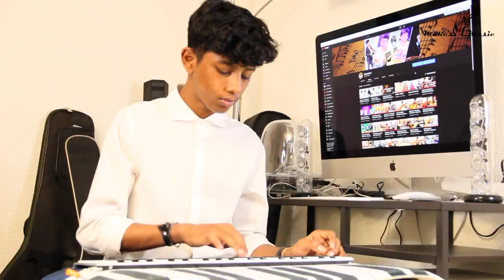Kapi Thillana - Yatheeswar Maheswaran - Veena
Thillana in Kapi Ragam

Ragam: Kapi

Veena - Yatheeswar Maheswaran
XKey - Synthesizer - Madhuvanth Maheswaran
Mridangam - Jalakshikan Chandralingam
Ganjira - Jalakshikan Chandralingam